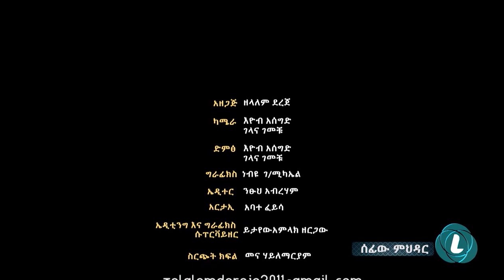LTV WORLD: SEFEW MEHEDAR : ኢህአዲግ በራሱ ልዩ ሀይል እየተበላ ነው